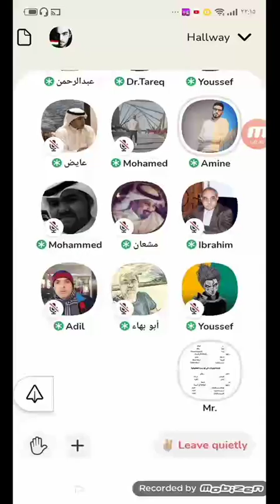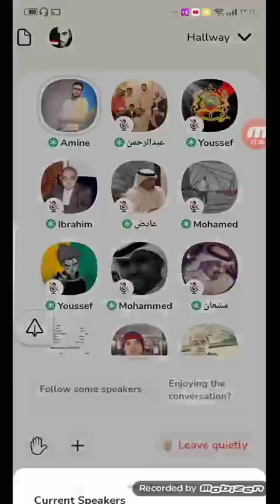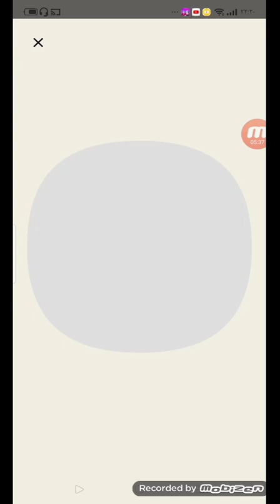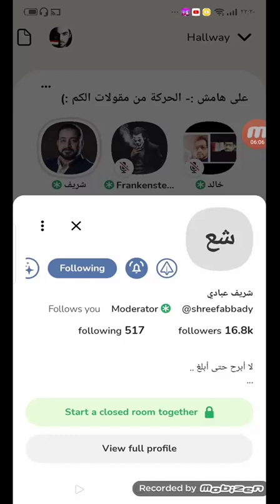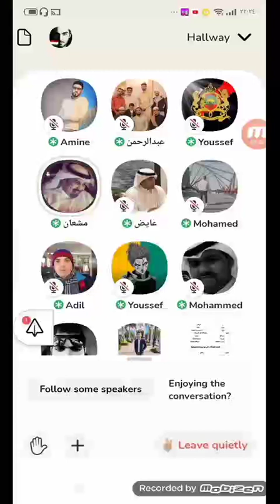كلوب هاوس/ الشيخ امين المغربي وفضيحه الملحد فيلو فلسفة حركه زرقاء 🧐😂